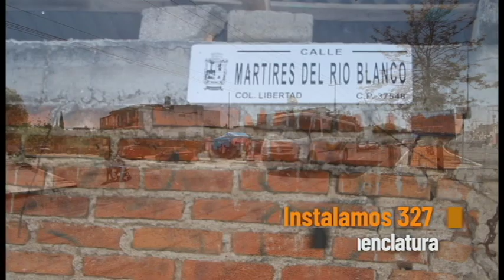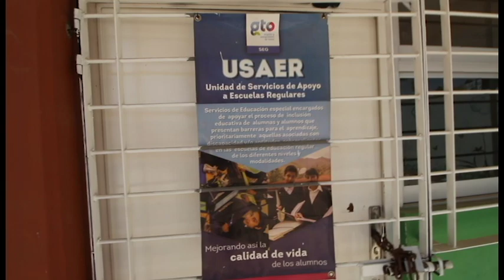Mejoramiento de entornos Libertad